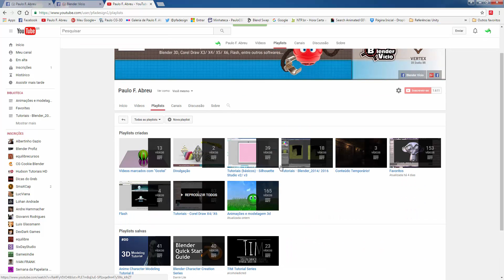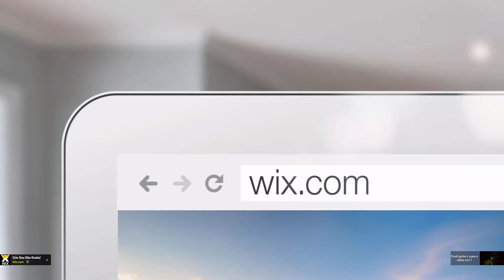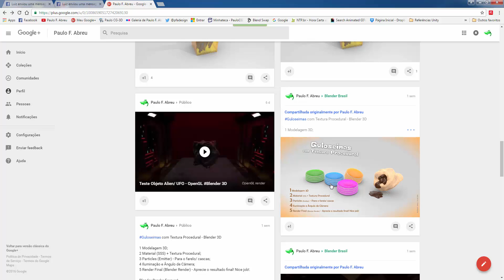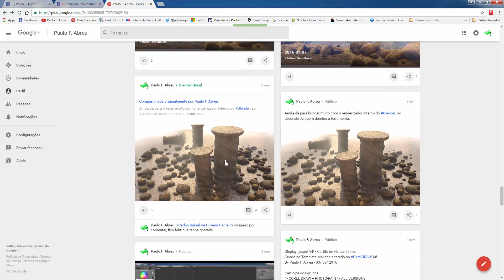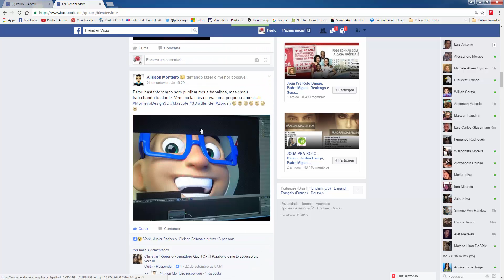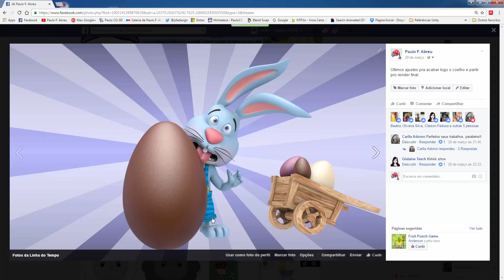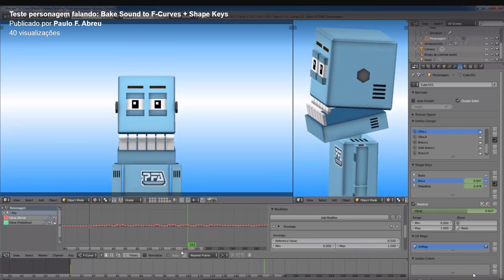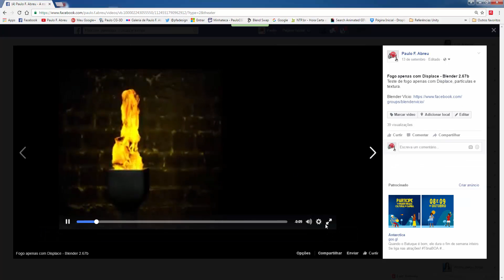EXCLARECIMENTOS: Demonstração/ técnicas de trabalhos 3D com Blender, desabafos, dicas e etc...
EXCLARECIMENTOS: Demonstração de trabalhos 3D com Blender, desabafos, dicas e etc...